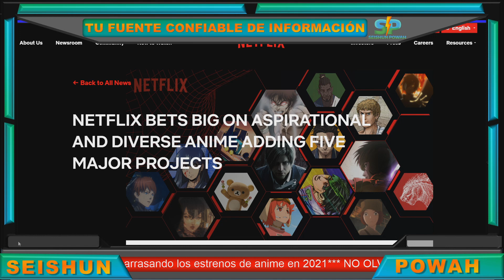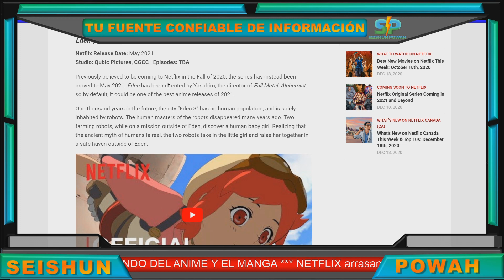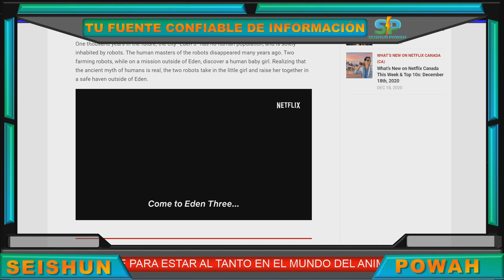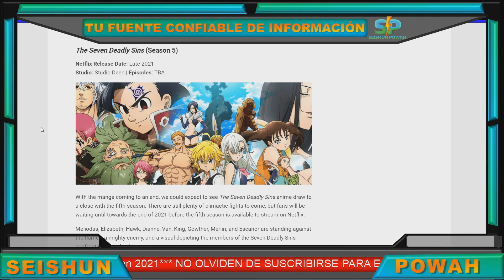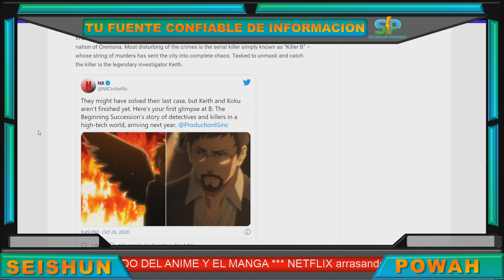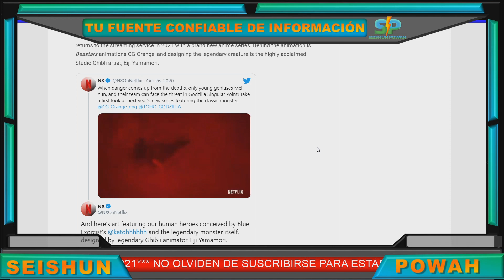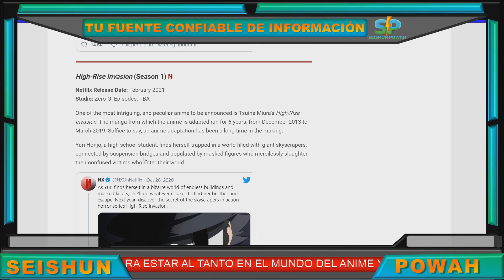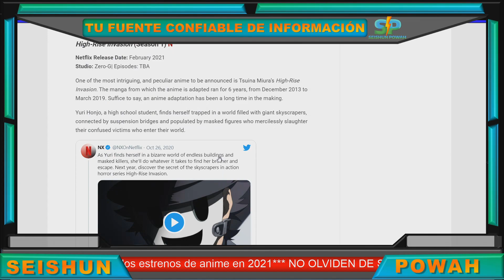NETFLIX Revela Anime para 2021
NETFLIX Revela  Anime para 2021. NETFLIX, una de las empresas mas importantes de distribucion y produccion de entretenimiento ha hecho conocer sus nuevas series de anime que estara estrenando a lo largo de 2021. La empresa a confirmado que hay un mercado muy amplio que consume anime en su plataforma, por lo tanto la empresa va a necesitar mantenir la calidad de las series que vaya a producir y las futuras que vaya a licenciar.
[MAS CONTENIDO]
• Siguiente Video: